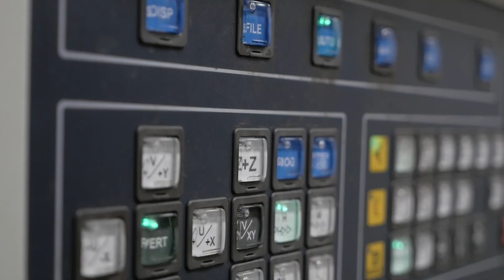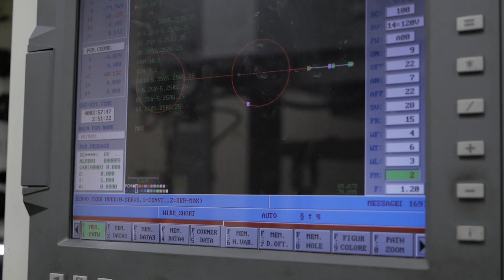Как стать киборгом: отвечает титан и Константин Дебликов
Обычный российский киборг Константин Дебликов рассказывает о бионических протезах и роли титана в технологии протезирования, а помогает ему Федор Сенатов, к.ф.-м.н., научный сотрудник НИТУ «МИСиС», генеральный директор Biomimetix.

Каждое видео мы готовили при участии экспертов-химиков, которые помогали нам проверять факты. Мы очень старались ничего не перепутать (например, кальций со фтором), надеемся у нас получилось!

 «Отвечает Менделеев» — совместный проект Google и РХТУ им. Д.И. Менделеева